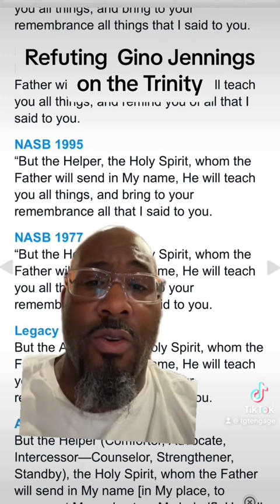Responding to Gino Jennings concerning the Trinity.